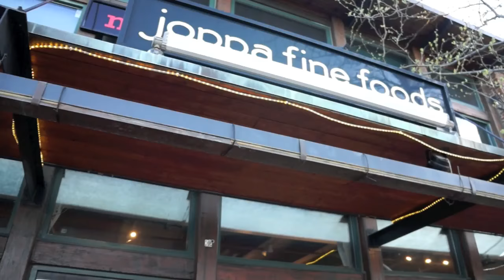Dog Makes Cheese Platter: Funny Dog Maymo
Watch funny dog Maymo make a cheese platter for his beagle friends, Penny & Potpie! First the cute dog goes shopping at Joppa Fine Foods to purchase his cheeses, happily pushing around his shopping cart around the store. When Maymo gets home, he puts together one really interesting cheese plate for his friends' beagle party!

Music: "Invitation to the Castle Ball" and "Argentina Tango Bandonian" by Doug Maxwell. "Da Jazz Blues" by Doug Maxwell/Media Right Productions